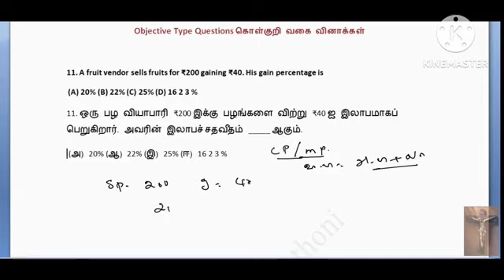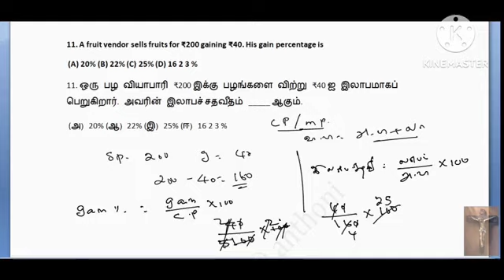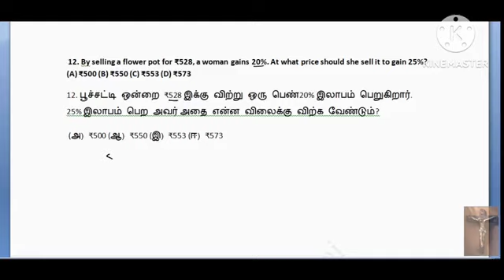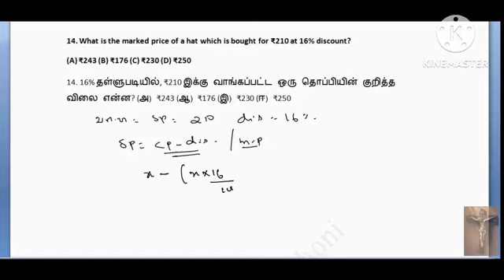8th std math's- life math's- ex no 4.2 sum no 11-15 objective type questions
This video will be helpful to you understand your subjects 8th std math's- life math's- ex no 4.2 sum no 11-15 objective type questions  @anthoniteacher